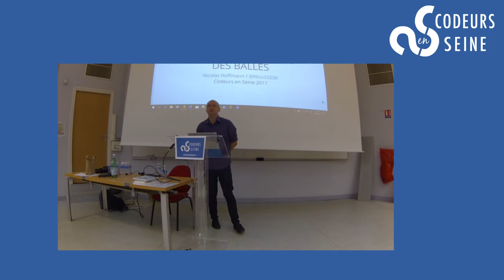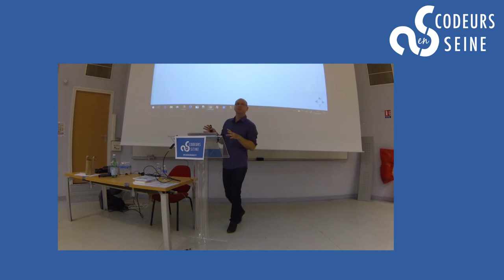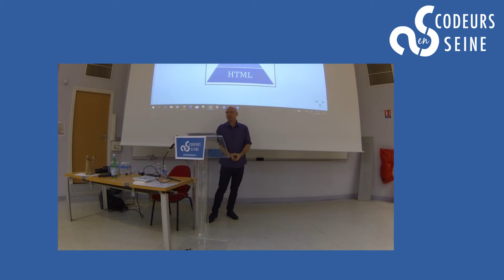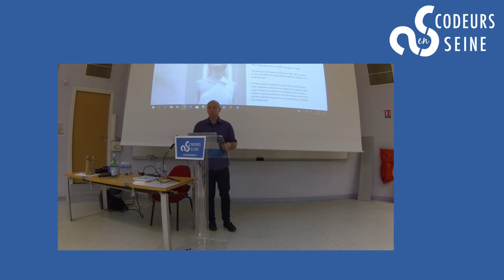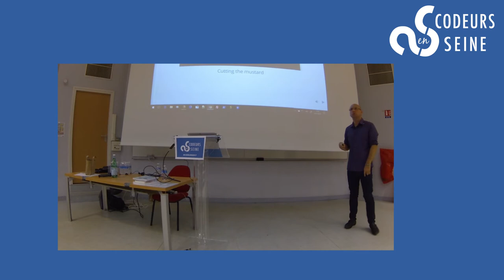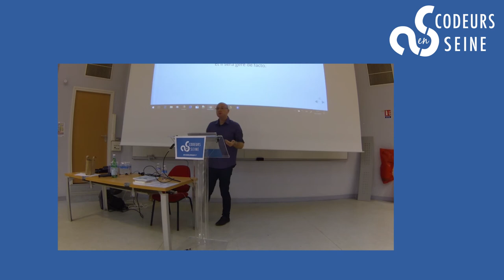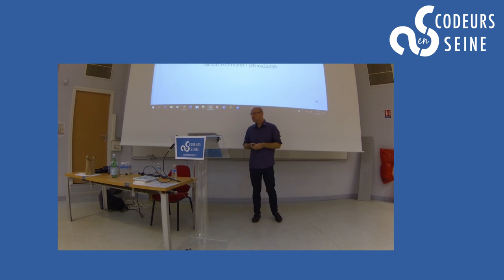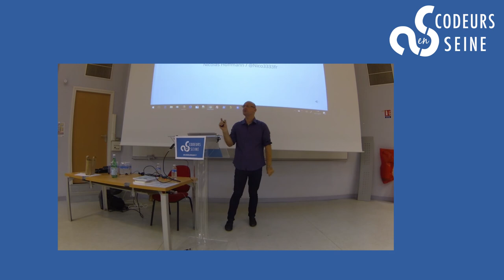L'amélioration progressive, des sites à l'épreuve des balles